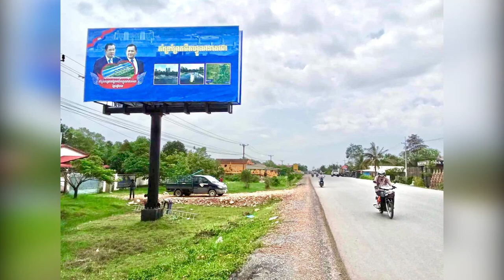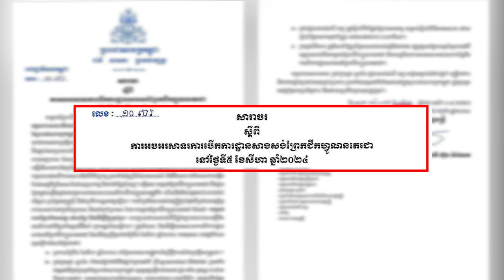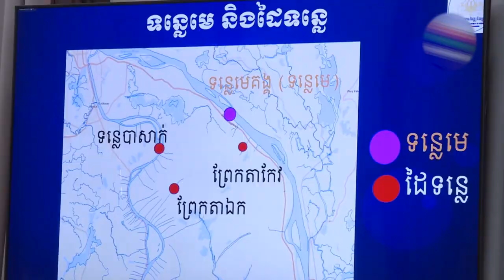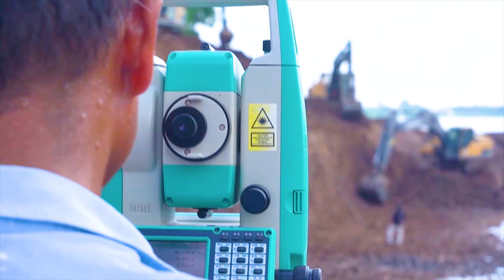240801 ព្រែកជីកហ្វូណនតេជោ ដំណើរឆ្ពោះទៅមុខដើម្បីផលប្រយោជន៍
អង្គភាពព័ត៌មាននិងប្រតិកម្មរហ័សបញ្ចេញផ្សាយវីដេអូ ៖ ព្រែកជីកហ្វូណនតេជោ ដំណើរឆ្ពោះទៅមុខ ដើម្បីផលប្រយោជន៍ប្រជាជាតិកម្ពុជាគ្រប់ជំនាន់

នៅរសៀលថ្ងៃទី១ ខែសីហា ឆ្នាំ២០២៤នេះ អង្គភាពព័ត៌មាននិងប្រតិកម្មរហ័ស បានបញ្ចេញផ្សាយនូវវីដេអូមួយដែលមានចំណងជើងថា «ព្រែកជីកហ្វូណនតេជោ ដំណើរឆ្ពោះទៅមុខ ដើម្បីផលប្រយោជន៍ប្រជាជាតិកម្ពុជាគ្រប់ជំនាន់»។

វីដេអូមានរយៈពេល១៦នាទី បានបង្ហាញថា គម្រោងព្រែកជីកហ្វូណនតេជោ ជាគម្រោងប្រវត្តិសាស្ត្រដែលមានតម្លៃខ្ពស់មហាសាលសម្រាប់ប្រជាជាតិកម្ពុជា ទាំងក្នុងពេលបច្ចុប្បន្ននិងទៅអនាគត។ ជាមួយគ្នានេះ ការសាងសង់ព្រែកជីកហ្វូណនតេជោ ដែលជាផ្លូវទឹកដ៏ធំជាប្រវត្តិសាស្ត្ររបស់កម្ពុជានេះ ប្រជាជនកម្ពុជានៅគ្រប់មជ្ឈដ្ឋានបានសម្តែងការគាំទ្រយ៉ាងផុសផុលនូវសមិទ្ធផលដ៏ថ្លៃថ្លានេះ ដោយពលរដ្ឋកម្ពុជាជឿជាក់យ៉ាងមុតមាំថា ព្រែកជីកហ្វូណនតេជោ នឹងផ្តល់ផលប្រយោជន៍ដល់ប្រជាជនកម្ពុជាទូទាំងប្រទេស ហើយប្រជាជនខ្មែរទាំងប្រុសស្រី គឺតែងរំពឹងចង់ឃើញសមិទ្ធផលដ៏មានតម្លៃនេះលេចចេញជារូបរាងផ្លូវការ។ រដ្ឋាភិបាលអាណត្តិថ្មីទី៧ ដឹកនាំដោយសម្តេចធិបតី ហ៊ុន ម៉ាណែត បានប្រកាសហើយថានឹងបន្តគម្រោងនេះពីគំនិតផ្តួចផ្តើមដ៏ថ្លៃថ្លារបស់ សម្តេចតេជោ ហ៊ុន សែន ហើយធ្វើយ៉ាងណាសម្រេចឱ្យបានជោគជ័យទាល់តែបាន។

ថ្ងៃទី៥ ខែសីហា ឆ្នាំ២០២៤ ត្រូវបានកំណត់ជាថ្ងៃប្រកាសបើកដំណើរការគម្រោងព្រែកជីកហ្វូណនតេជោ ដែលរាជរដ្ឋាភិបាលកម្ពុជា និងប្រជាជនខ្មែរទូទាំងនគរ បានចាត់ទុកថាថ្ងៃចងចាំជាប្រវត្តិសាស្ត្រមួយ ដ៏អស្ចារ្យថ្មីមួយទៀតសម្រាប់កម្ពុជា ដែលយើងនឹងមានសមិទ្ធផលផ្លូវទឹកដ៏ធំ និងបម្រើផលប្រយោជន៍មហាសាលដល់សេដ្ឋកិច្ចជាតិ និងជាពិសេសគឺការរក្សាបាននូវឯករាជ្យភាពខាងការដឹកជញ្ជូនផ្លូវទឹក ដែលកម្ពុជាពុំធ្លាប់មានក្នុងរយៈកាលកន្លងទៅ។ ការកសាងសមិទ្ធផលផ្លូវទឹកដ៏មានតម្លៃនេះ គឺអាចឱ្យកម្ពុជាមានច្រកដែលអាចដង្ហើមបានដោយខ្លួនឯង ដែលនេះជាមហិច្ឆតាបង្កប់ដោយស្មារតីស្នេហាជាតិ និងប្រកបដោយគុណតម្លៃខ្ពស់បំផុត របស់ប្រមុខដឹកនាំកម្ពុជា ដើម្បីបម្រើផលប្រយោជន៍ជាតិសុទ្ធសាធ មិនមែនដើម្បីផលប្រយោជន៍សួនតួរបស់អ្នកដឹកនាំនោះទេ ព្រោះព្រែកជីកហ្វូណនតេជោ នឹងជួយទាំងវិស័យដឹកជញ្ជូន ដែលធ្វើឱ្យកម្ពុជាមានផ្លូវទឹកផ្ទាល់ខ្លួន ឯករាជ្យម្ចាស់ការ ចំណាយតិចជាងមុន ចំណេញពេល និងកាត់បន្ថយរបាំងនានាក្នុងការនាំចេញទំនិញរបស់កម្ពុជា។